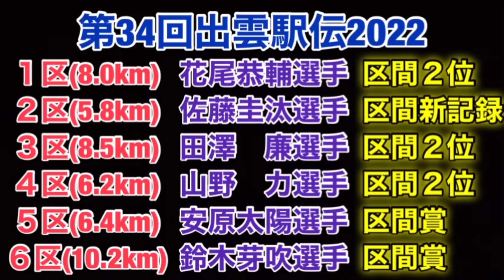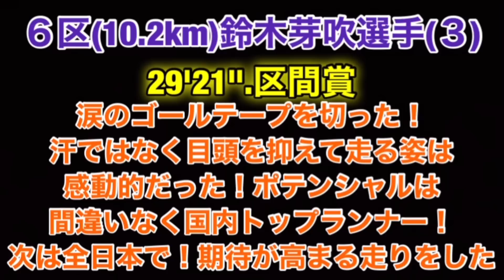【駒澤大学】鈴木芽吹涙の区間賞！９年ぶりの優勝！【出雲駅伝2022】振り返り